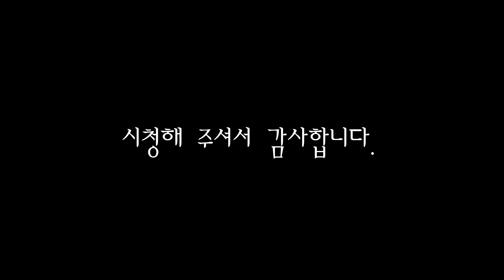자전거용품 개미지옥 여기까지 빠지신 분?